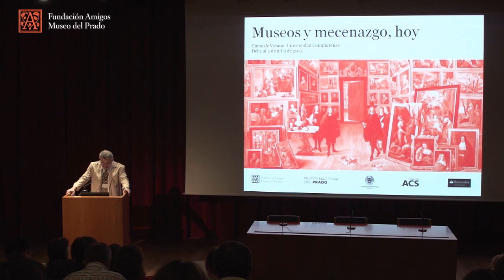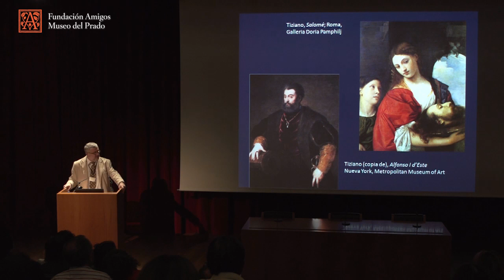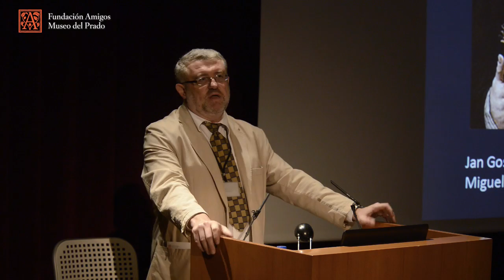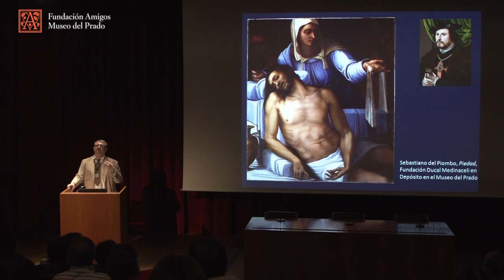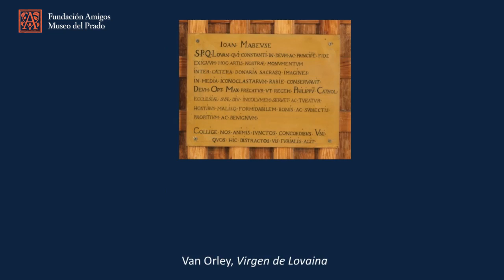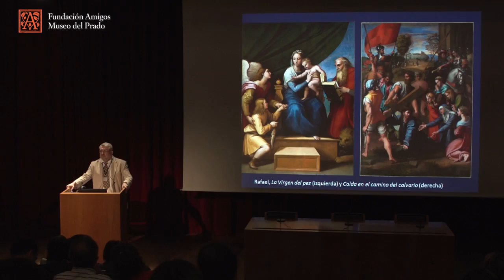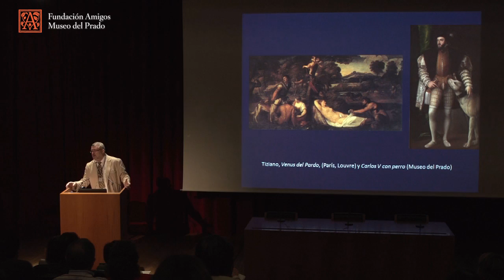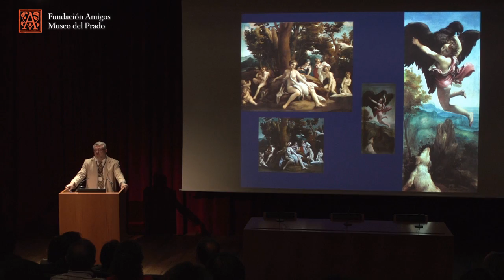El arte de regalar. Sobre reyes, cortesanos, colecciones y museos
Museos y mecenazgo, hoy

Conferencia impartida por Miguel Falomir, Jefe de Departamento de Pintura Italiana y Francesa (hasta 1700), Museo del Prado